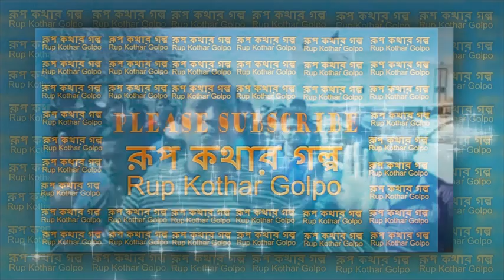কুয়েতে গিয়ে বিপাকে বাংলাদেশি কয়েকশত শ্রমিক ভাই। প্রতিবাদ করলেই কম্পানী লোকেরা